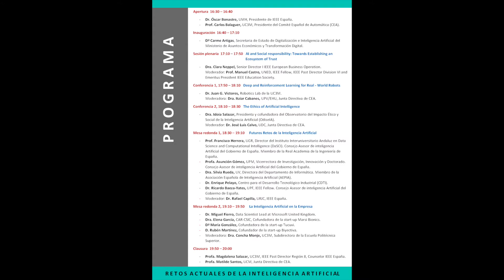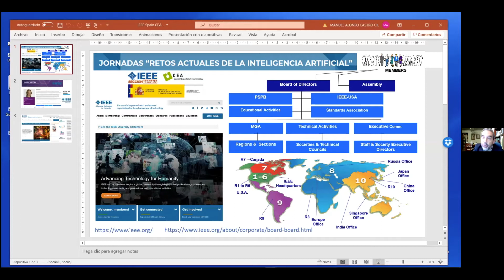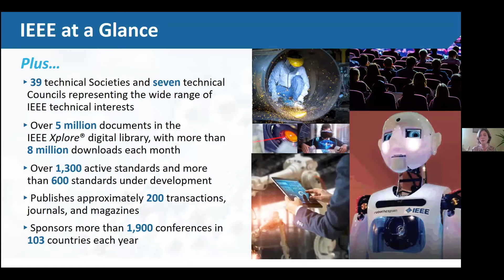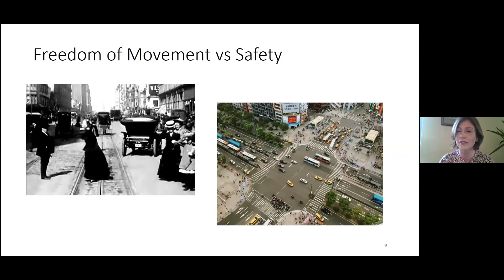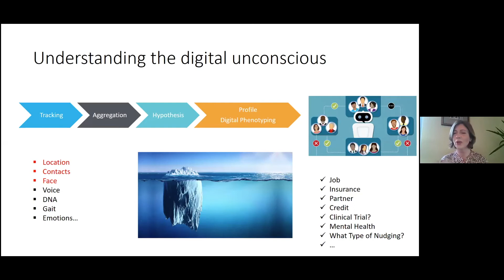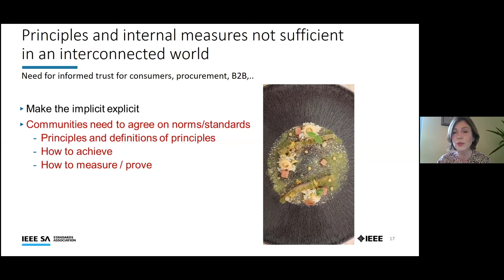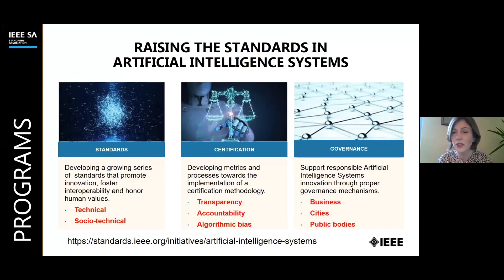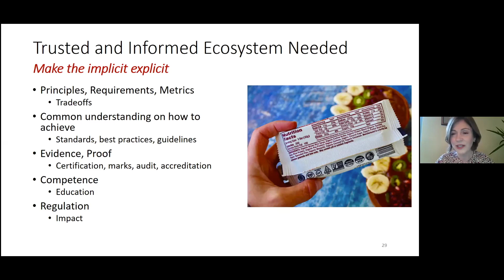Jornada IEEE (España) & CEA : Retos actuales de la Inteligencia Artificial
Jornada celebrada el 24/2/2021
Jornada conjunta organizada por  IEEE (sección España) & Comité Español de Automática (CEA)